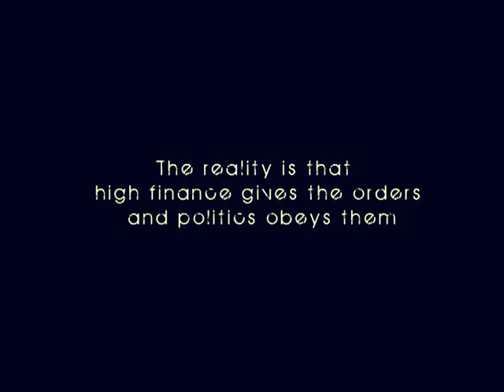CARABINEROS DE CHilE